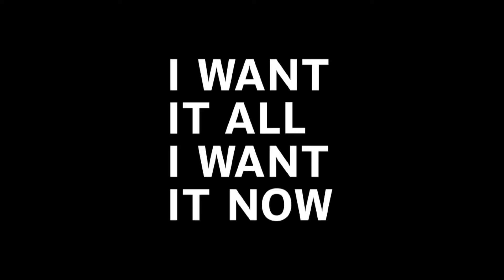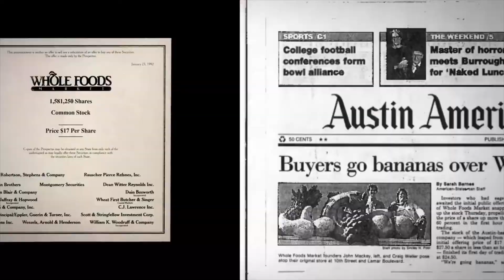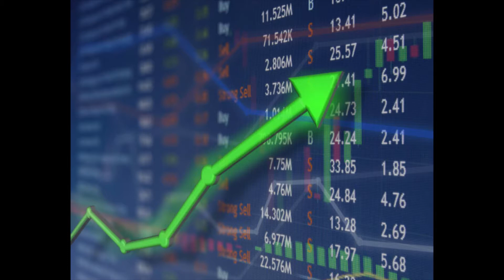Whole Foods: How 60 Minutes Helped to Launch The Organic Food Revolution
Whole foods is synonymous with healthy eating and it is responsible to helping to speed up the shift towards organic foods, but it didn’t do it without some help from 60 minutes and a segment they ran about the growth regulator called Alar. This video will tell the story of how John Mackey grew his company from a single store called “Saferway” into a large chain that was bought by amazon for $13.7 Billion.

If you enjoyed the video please leave a like, and if you would like more videos about the stories behind some of the biggest businesses today, please subscribe and hit the bell.

This is my first video so I would really appreciate some feedback.